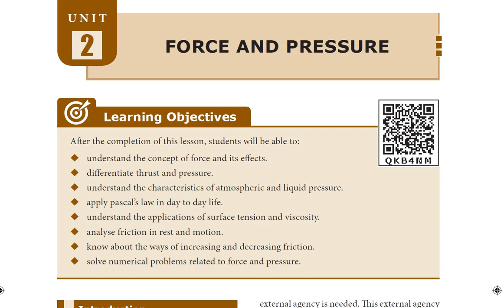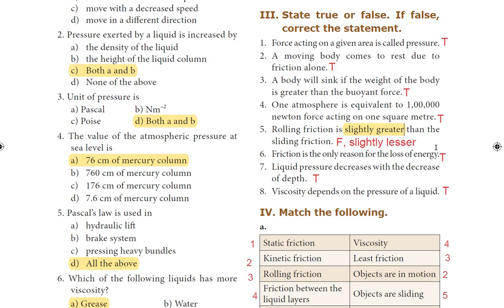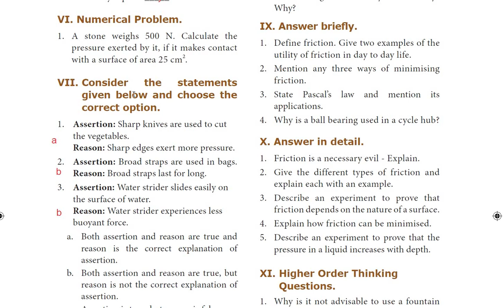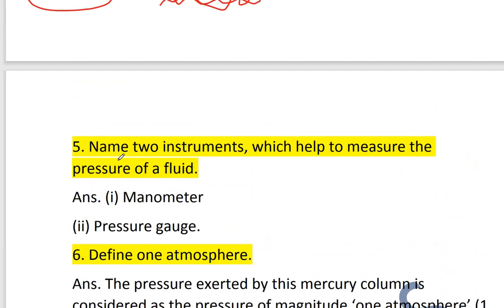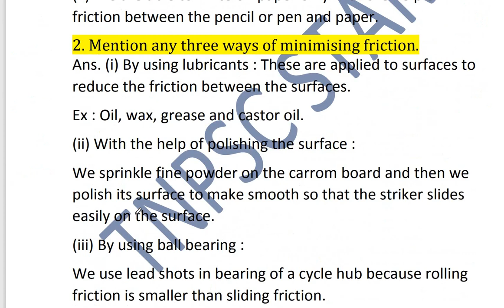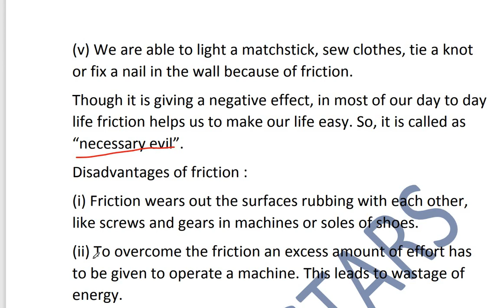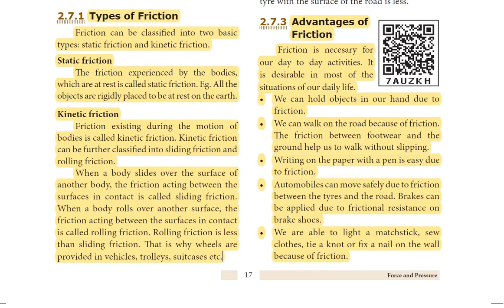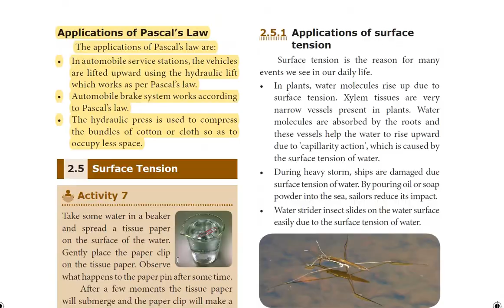Force and pressure | 8th std| Science | unit 2 | TERM 1| with book back questions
8th std ,science, force and pressure  ,unit 2 ,TERM 1 , with book back exercises full explained.